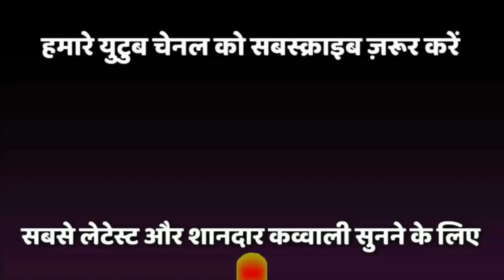Deewane Hai Deewane Rang Apna Jama Lege | Khwaja Ko Bula Lege | Sheeba Parveen Qawwali | Bakhari MP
कव्वाली की दुनिया में आपका स्वागत है 🤗

हम आपके शहर में आकर कव्वाली और दरगाह की जियारत शुटिंग करके उसके साथ हम दरगाह कमेटी का Interview भी लेंगे और Youtube के जरिए से पुरी दुनिया को दिखाएंगे।

▪अगर आप कव्वाली के चाहने वाले हैं तो हम आपको बता दें कि "Taj Media Digital Network" युटुब चेनल ये ऐसी जगह है जहां पर आपको देखने मिलेगी कव्वाली और कव्वाली दुनिया से जुड़ा हुआ सब कुछ।

हम वादा करते हैं सबसे शानदार ओडियो/विडीयो क्वालिटी देने का।

Qawwali Information 👇

Qawwali Name : Deewane Hai Deewane Rang Apna Jama Lege
Fankar : Sheeba Parveen
Occasion : Urs Mubarak Hazrat Damru Shah Baba R.A
Organiser : Dargah Committee
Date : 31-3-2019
Venue : Bakhari (MP)
Shoot By : TAJ MEDIA DIGITAL NETWORK
Lebal : TAJ MEDIA DIGITAL NETWORK
Producer : Sibtain Raza

Taj Media Digital Network Is Best Place To Watch Qawwalies ❣️

Facebook : Taj Media Digital Network
Twitter : Taj Media Digital Network

Sibtain Raza (Director/Owner)
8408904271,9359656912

Thank to you so much ❣️